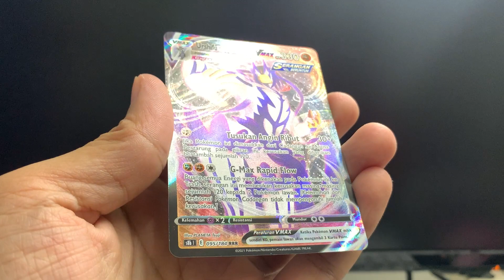Vmax Klimaks Indonesia Opening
Vmax Klimaks